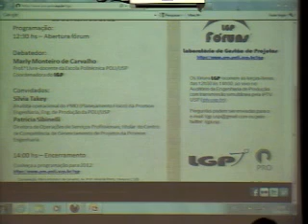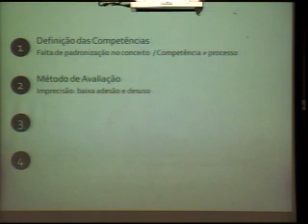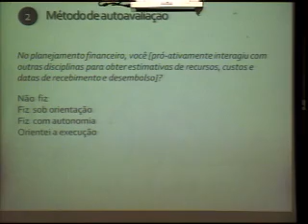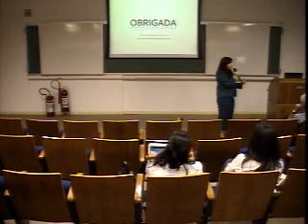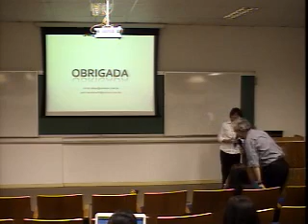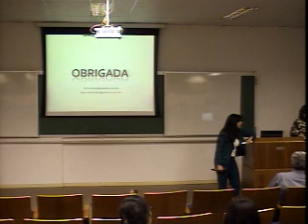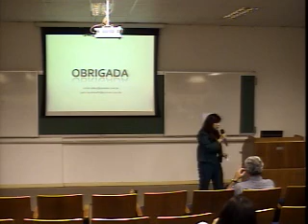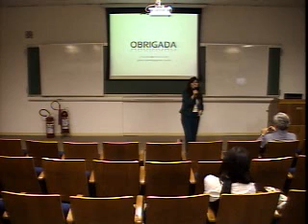Fórum LGP 13/04/2012